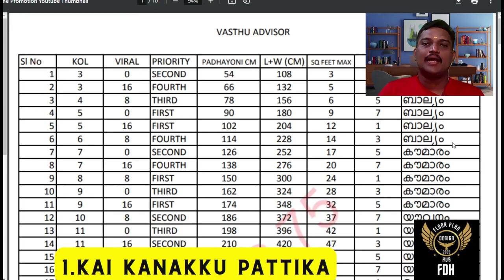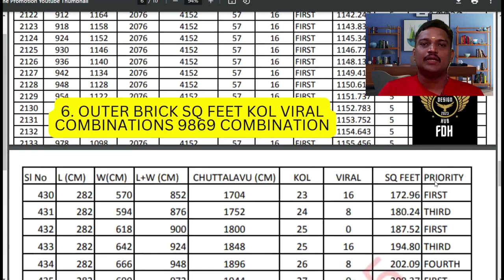floor plan വാസ്തു പ്രകാരം design ചെയ്യാൻ പഠിക്കാം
🌟 Attention Architects, Civil Engineers, Draftsman, and Vastu Consultants!

Unlock the Secrets of Vastu Floor Plan Design! 🏡📐

നിങ്ങൾ വസ്തുവിന്റെ പേരിൽ floor  plan  മാറ്റി വരയ്ക്കേണ്ടി വരാറുണ്ടോ ?
🔮 വാസ്തു അറിയാൻ പാടില്ലാത്ത ആളുകൾക്ക് വരെ easy  ആയി 6  step  by  step  process    ലൂടെ study  material  ഉപയോഗിച്ച് എങ്ങനെ ഒരൊറ്റ stepil  വാസ്തു   complaint  ഇല്ലാത്ത floor  plan  മൂന്നിൽ ഒന്ന് സമയം കൊണ്ട് design  ചെയ്യാം എന്ന് പറഞ്ഞു തരുന്നു.

 🔹 ഇതിൽ പൂർണമായും attend  ചെയ്യുന്ന ആളുകൾക്ക് ഞാൻ ഇത് വരെ ആർക്കും നല്കിയിട്ടില്ലാത്ത 28  പേജസ് ഉള്ള study  material  free  ആയി download  ചെയ്യാനും ഒരു തവണ live  ആയ വാസ്തു floor  plan  checking  workshop  join  ചെയ്യാനുമുള്ള അവസാനം ലഭിക്കുന്നതായിരിക്കും.

Join Now Free & Download 28 Pages Study Material